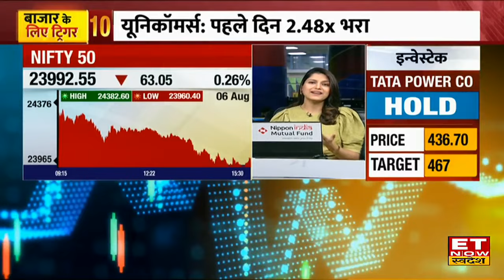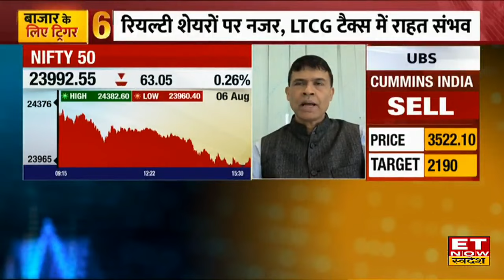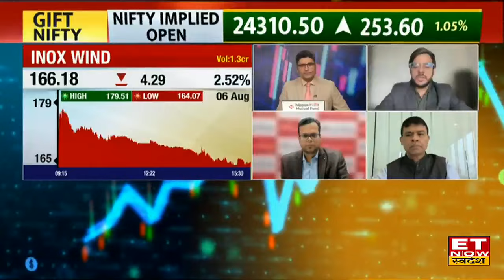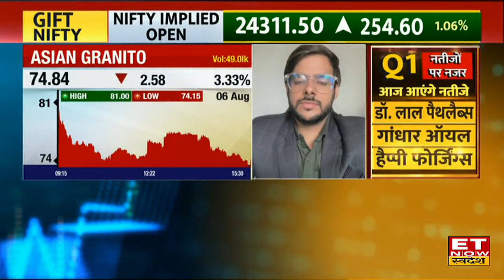Tata Power Share में तूफानी तेजी के संकेत! Experts से जानिए किन लेवल से खरीदारी का बंपर मौका?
Tata Power, Inox Wind Share में जानें निवेश को लेकर क्या है Experts की राय। जानें किन levels पर करनी चाहिए आपको खरीदारी और क्या है Target Price और जानिए किस Strategy के साथ इस Stock में पैसा कमाया जा सकता है और अगर आप घाटे में है तो जरुर जाने की आप अपना घाटा कैसे काम कर सकते हैं। देखें वीडियो।